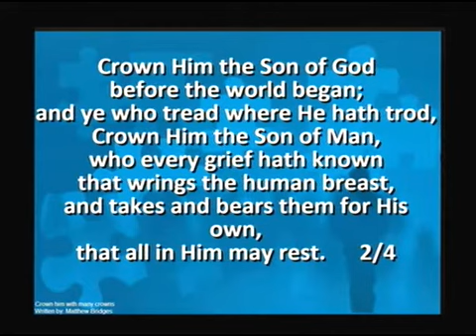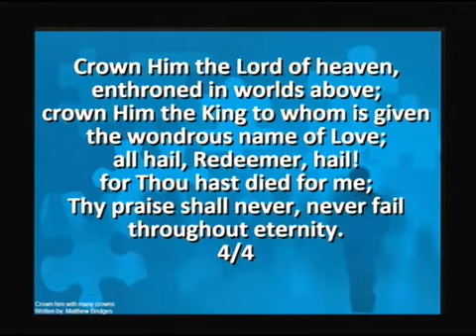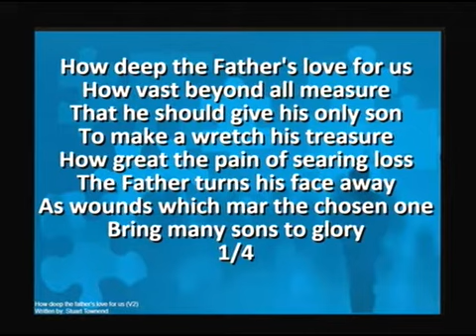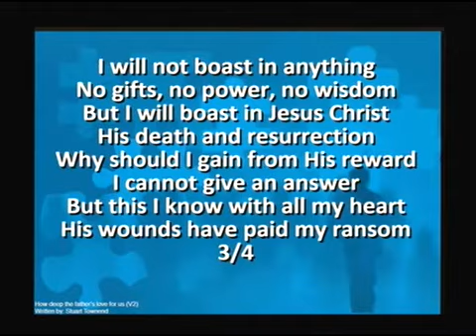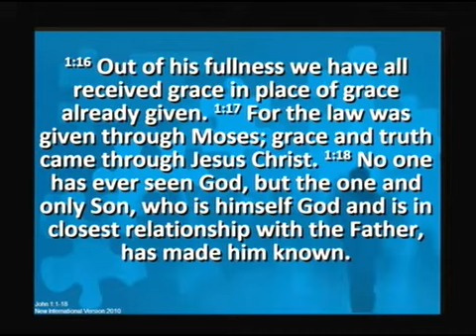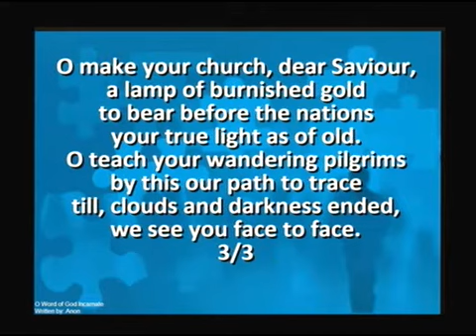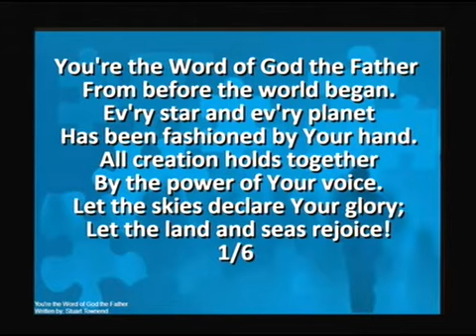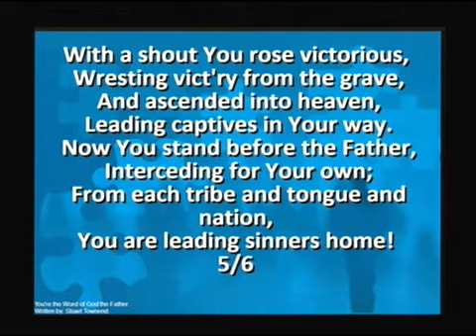Strand Presbyterian 13 august 2017 am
Strand Presbyterian 13 august 2017 am Martin preaches on St John Ch1 v1-18